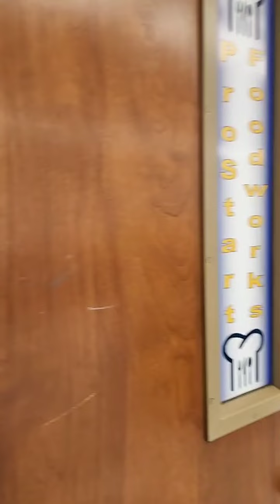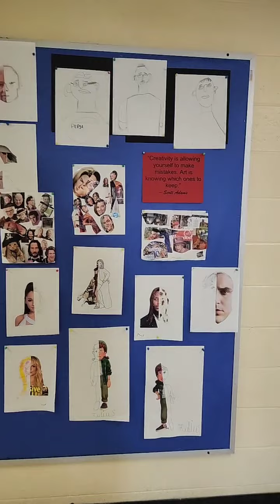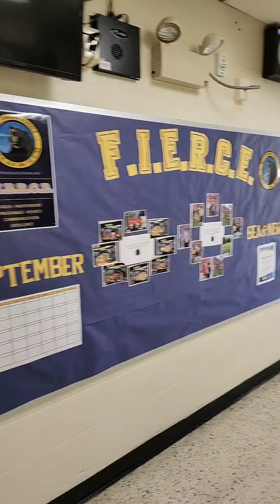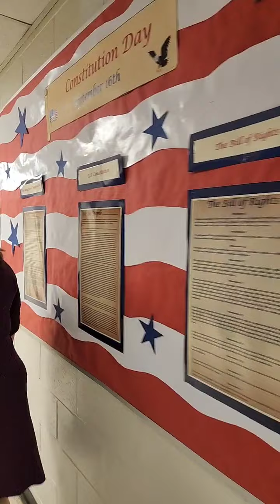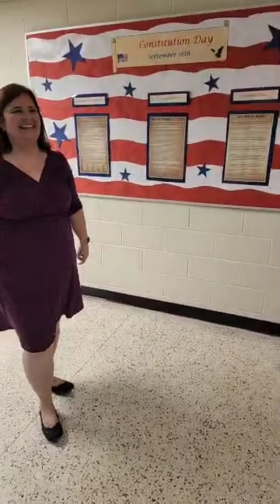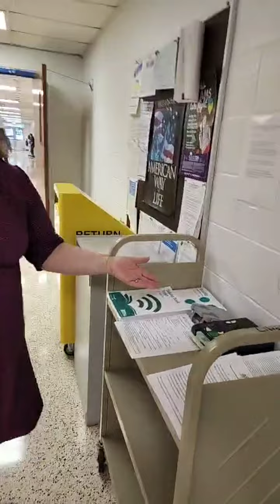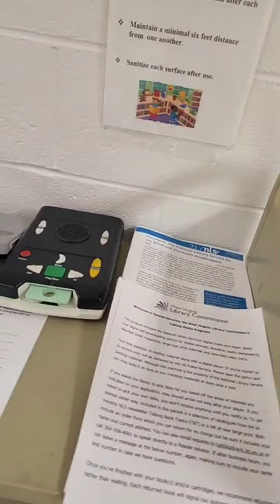WVSDB September 1 Open House Tour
A brief walkthrough of WVSDB